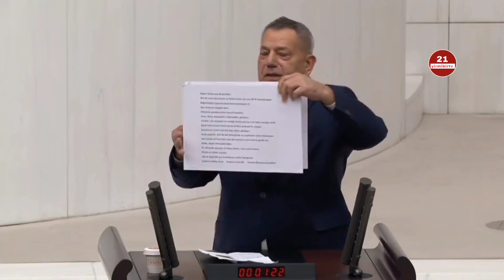Mecliste Kürtçe Dilinden sonra Lazca da Yasak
Kürtçe 'den sonra Lazca'da da mikrofonun sesini kıstılar

🔴 CHP Rize Milletvekili Tahsin Ocaklı, Uluslararası Anadili Günü'nde Lazca konuşmak istedi. Meclis Başkanvekili, Kürtçe'de yaptığı gibi Lazca'da da mikrofonun sesini kıstı...

"Anne beni dinle senin için seslenicem. Şimdi sesim kesilecek..."